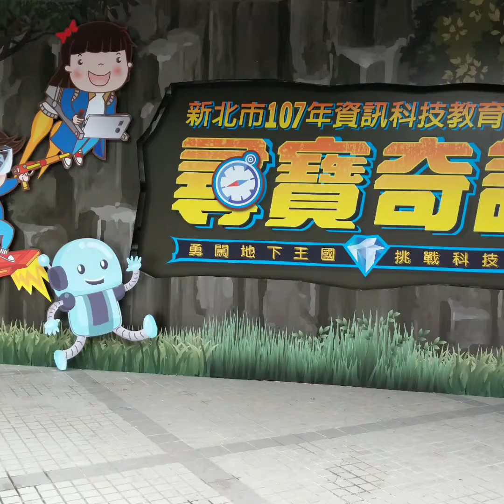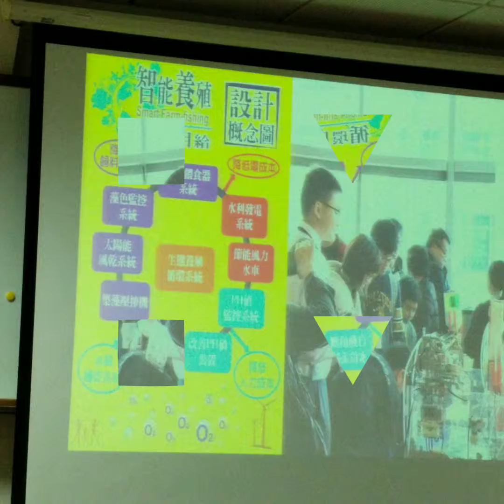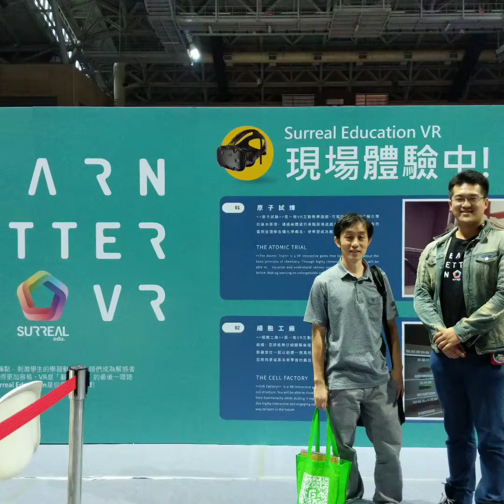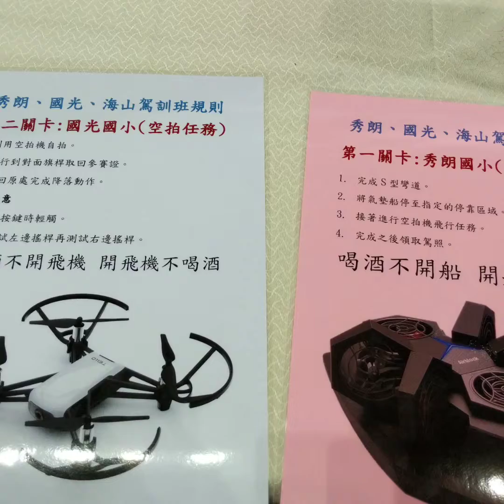1071019新北市行動學習成果展quik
1071019
新北市
行動學習
成果展